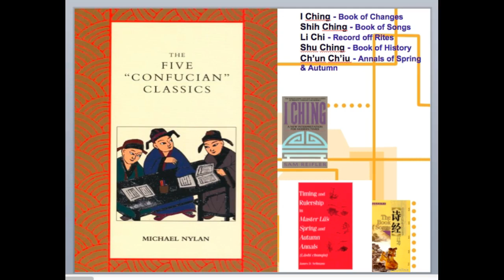5 Confucian Classics